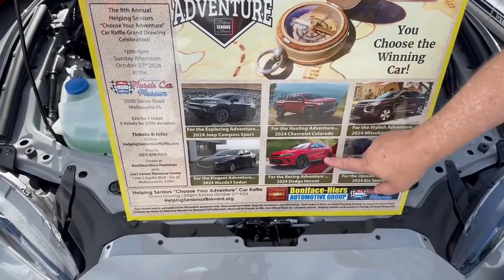Helping Seniors at The Tint World Car Show | Helping Seniors Update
Saturday - October 5th 2024 - Kerry Fink (Helping Seniors) and Nancy Deardorff on-site at the Tint World Car Show with the Helping Seniors Car Raffle and that beautiful Mazda Miata, from Boniface Hiers Mazda - which you can choose in the 8th Annual "Choose Your Adventure" Car Raffle fundraiser!

Kerry visits with Nancy Deardorff to talk up the Car Raffle and they visit with Bill & Dawn, who organize the Dunkin' Car Show, 3rd Saturday of the month, Indialantic Beachside.  They are all talking about the Helping Seniors Car Raffle - happening Sunday October 27th at the American Muscle Car Museum.

Tickets and Information on Helping Seniors Car Raffle:
HelpingSeniorsCarRaffle.com

Find more information on Helping Seniors of Brevard:
HelpingSeniorsofBrevard.org